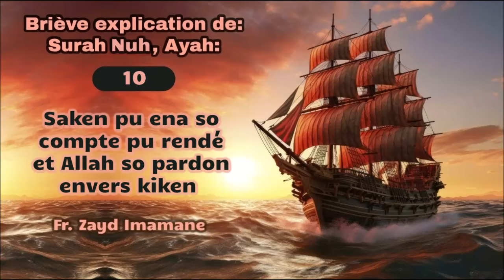𝗦𝗮𝗸𝗲𝗻 𝗽𝘂 𝗲𝗻𝗮 𝘀𝗼 𝗰𝗼𝗺𝗽𝘁𝗲 𝗽𝘂 𝗿𝗲𝗻𝗱é 𝗲𝘁 𝗔𝗹𝗹𝗮𝗵 𝘀𝗼 𝗽𝗮𝗿𝗱𝗼𝗻 𝗲𝗻𝘃𝗲𝗿𝘀 𝗸𝗶𝗸𝗲𝗻 𝗣𝗮𝗿 𝗙𝗿. 𝗭𝗮𝘆𝗱 𝗜𝗺𝗮𝗺𝗮𝗻𝗲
𝕊𝕒𝕜𝕖𝕟 𝕡𝕦 𝕖𝕟𝕒 𝕤𝕠 𝕔𝕠𝕞𝕡𝕥𝕖 𝕡𝕦 𝕣𝕖𝕟𝕕é 𝕖𝕥 𝔸𝕝𝕝𝕒𝕙 𝕤𝕠 𝕡𝕒𝕣𝕕𝕠𝕟 𝕖𝕟𝕧𝕖𝕣𝕤 𝕜𝕚𝕜𝕖𝕟